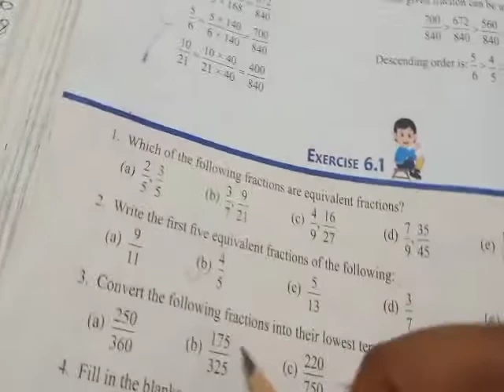Q-1TO5/e.x.6.1/class 6/mathsight/indiannica learning/by CBSE1-8GUIDE